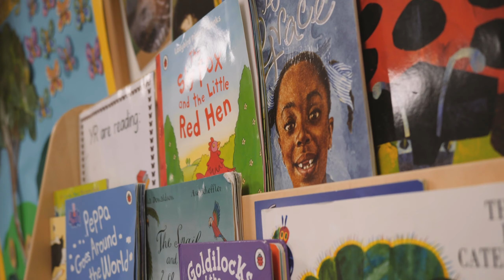St Alphonsus' Catholic Primary School - EYFS